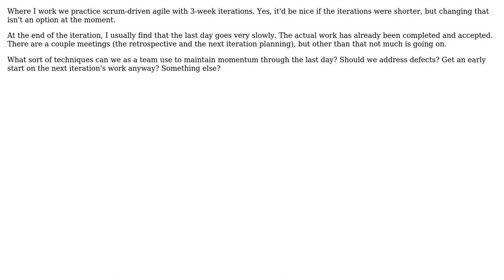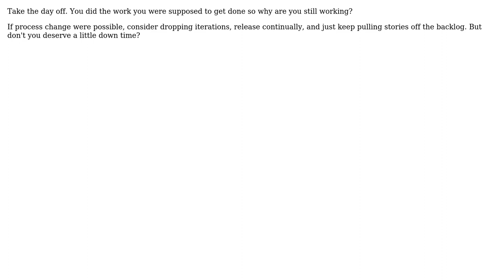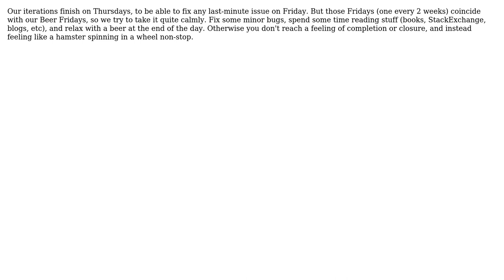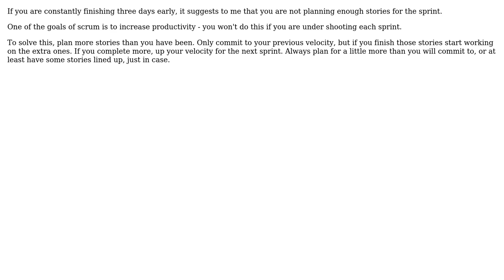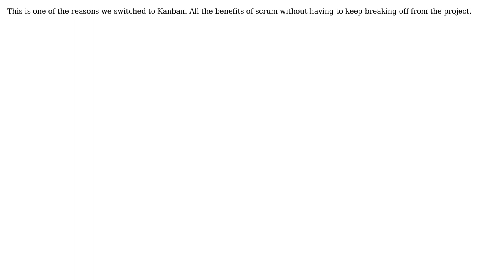Software Engineering: How can we reduce downtime at the end of an iteration? (12 Solutions!!)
Software Engineering: How can we reduce downtime at the end of an iteration?

With thanks & praise to God, and with thanks to the many people who have made this project possible! | Content (except music & images) licensed under CC BY-SA | Music | Images & others | With thanks to user Todd Hoff user thegreendroid user Si Keep user Robbie Dee user Rafa user pdr user Kim.Net user jwanagel user JohnK user Jeremy French user dfan user daffers user Adam Lear and the Stack Exchange Network Trademarks are property of their respective owners. You are responsible for your own actions.